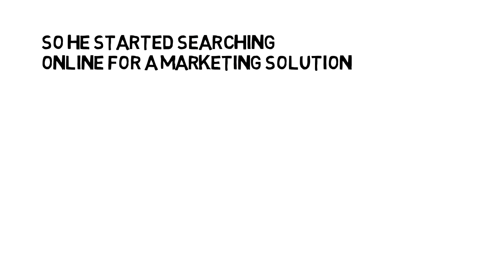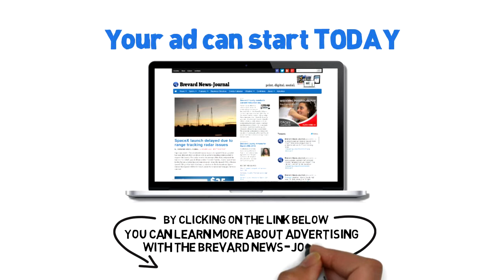Advertise with Brevard News-Journal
The Brevard News-Journal provides a effective and affordable way to connect your business with Brevard County consumers. No matter what your business is the News-Journal can increase your reach starting at just $25.